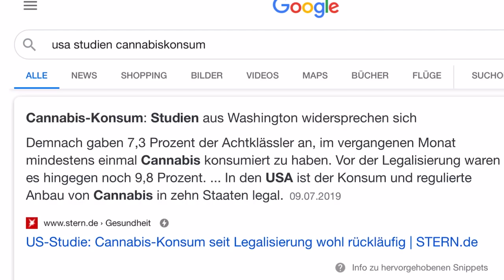Zerstörung Legalisierungsdebatte Teil 1!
Nichts reißt so viele Menschen aus ihren Gewohnheiten, wie wenn es um die Frage Cannabis legalisieren bzw. kriminalisieren, geht. Warum Cannabis jedoch legalisiert werden muss bzw. alle Drogen zumindest entkriminialisiert werden müssen, beschreibe ich in diesem Video.

Quellen:
Bundestag.de
Cannabisfakten.de

Auch Kanäle die ich bei dem Thema Drogen bzw. Cannabis empfehlen kann sind:  @OPEN MIND  @DeutscherHanfverband    @Quarks